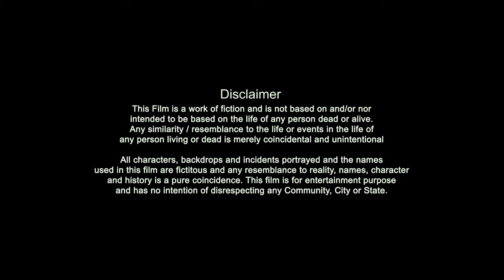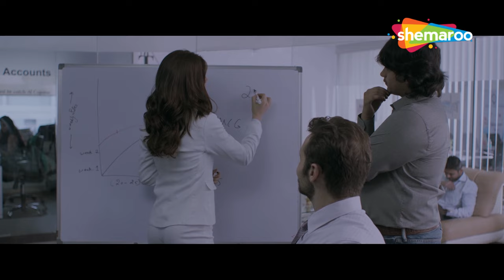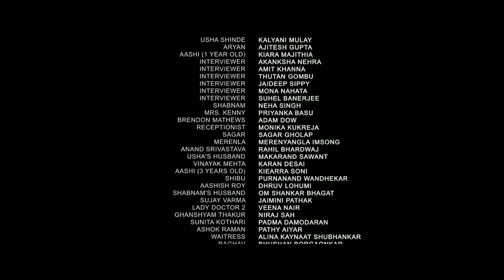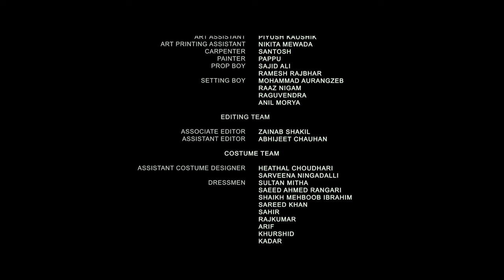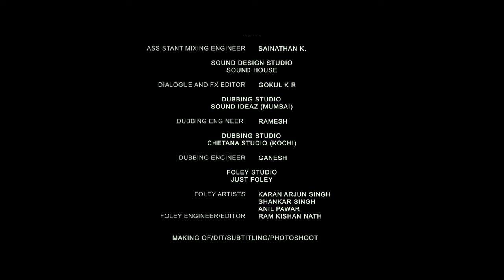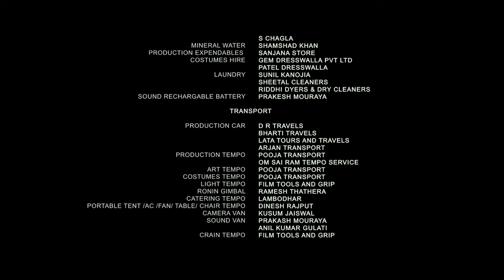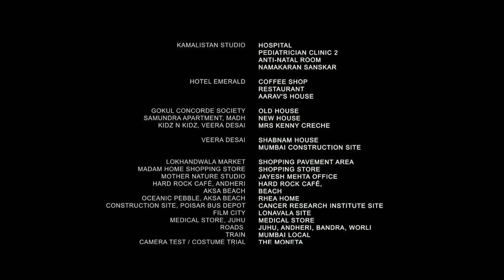Ribbon Full Movie | Kalki Koechlin | Sumeet Vyas | Raghav Dutt | Romantic Movie | Movie Bazaar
Ribbon is the story of Sahana and Karan, a married couple, and the challenges they face when they have to deal with unplanned pregnancy. Sahana is an executive in a company, the accidental pregnancy set her back from work eventually causing her to lose her job. When she goes on maternity leave she is demoted. Finally when she asks for 3 days leave the office fire her. Later, it is shown that her daughter is being abused by her bus driver. The plot later revolves around that. The movie also shows light into how working parents struggle with managing life and work.

Directed by Rakhee Sandilya
Story by Sudhakar Nilmani 'Eklavya'
Produced by Prakash Mondal - Swathi Mondal

Starring Kalki Koechlin
Sumeet Vyas
Hitesh Malhan